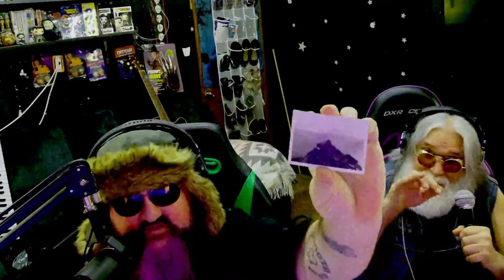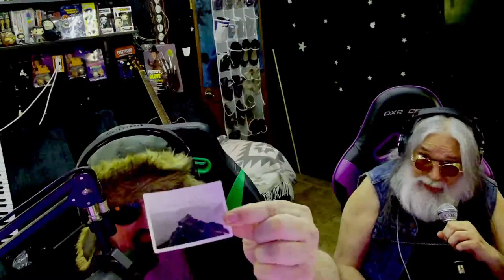Memorial Day Hangout with William White who played Dave The Cook on Northern Exposure.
Memorial Day hang out with William 'Dave the Cook' White of Northern Exposure discussing his Vietnam Draft and his father's service in World War 2 being a Sniper (Forward Observer) with never before seen photos from 1944 outside Hitlers Retreat (Burgess Garden) on the MountainTop.